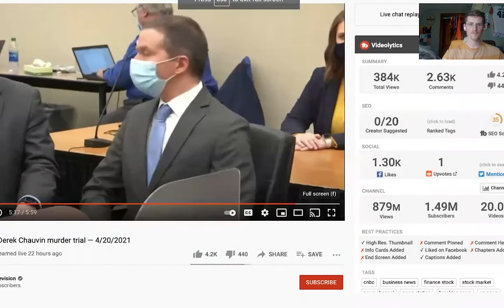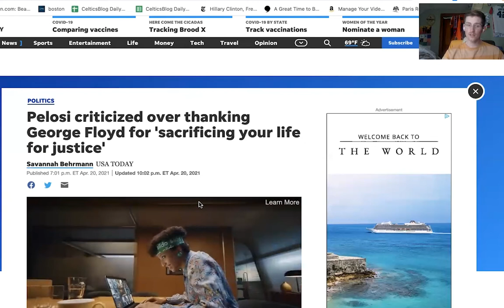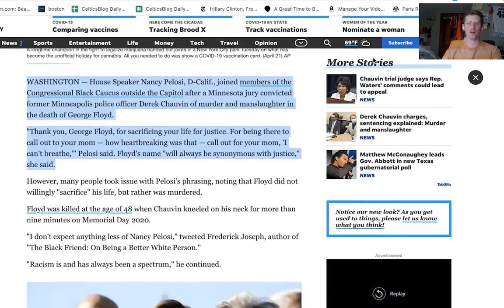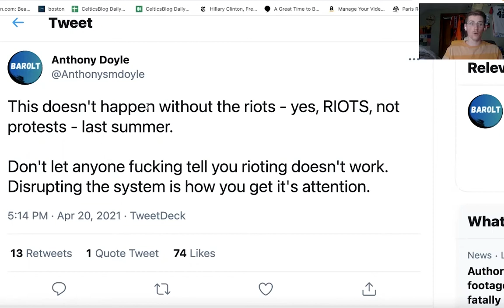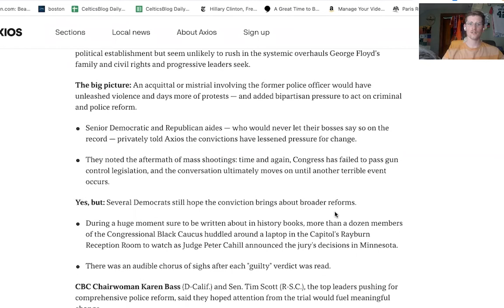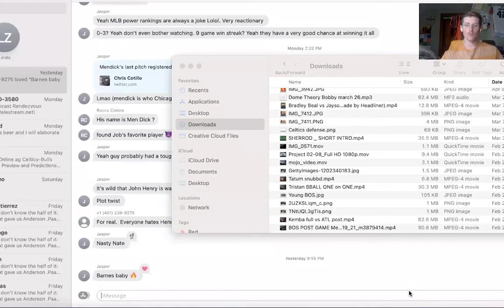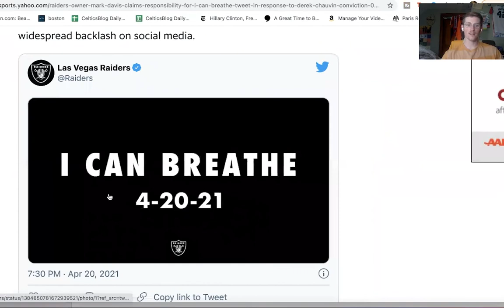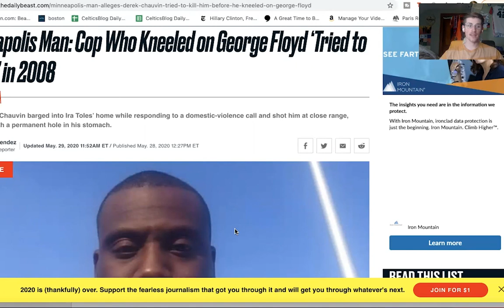How to React to the George Floyd Trial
Derek Chauvin was found guilty of murder on Tuesday in a moment of celebration and jubilation following the Black Lives Matter and its apparent impact on the outcome of the case. The conviction of a police officer in Minneapolis for murdering a Black man is historic, but in this Dome Theory open Bobby Manning weighs in on why any notion put forth by politicians or companies that Floyd died for the greater good is misguided. Breonna Taylor, Daunte Wright, Freddie Gray, Rayshaud Brooks and more have died without justice in the past year, with officers going back to work or no charges filed in some of those cases. Prosecutors convicted Chauvin in spite of the law, which still gives police wide discretion to kill people in the United States, where 1,000 die annually at the hands of police. Worse, a report finds that the Floyd case result makes it less likely that Joe Biden's administration will act on police reform.

Why now is not the time to lay back and celebrate. Dome Theory Podcast 48